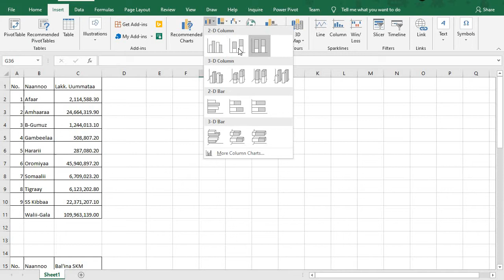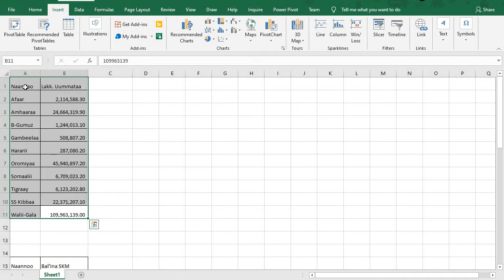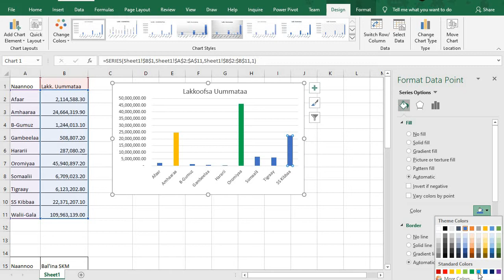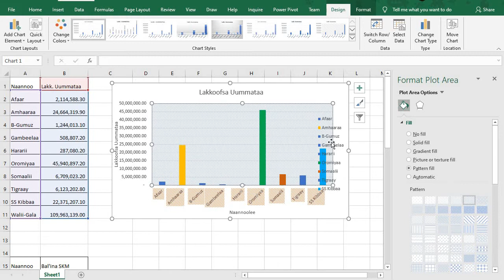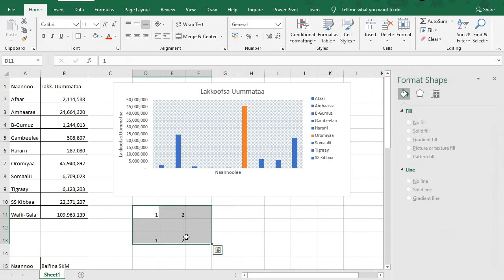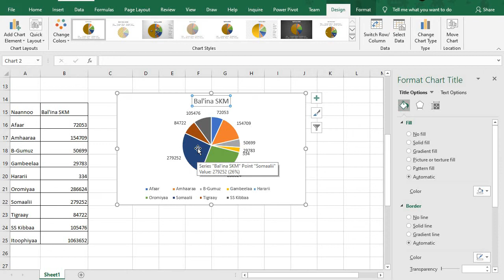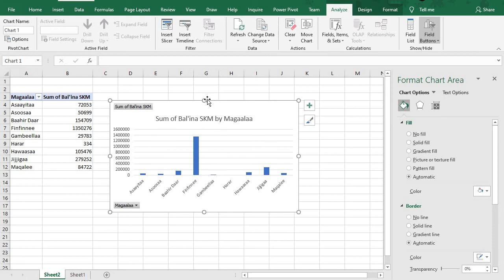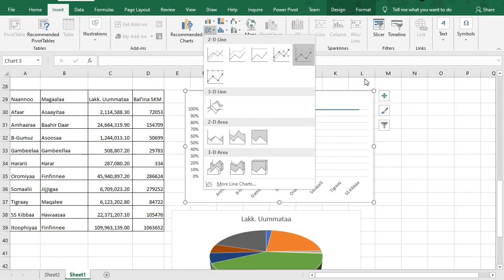Eksellii Afaan Oromoon Kutaa 1 Barnoota 13 Qabiyyee Chartii fi Faksuuraa addaa addaan Dhiheessuu